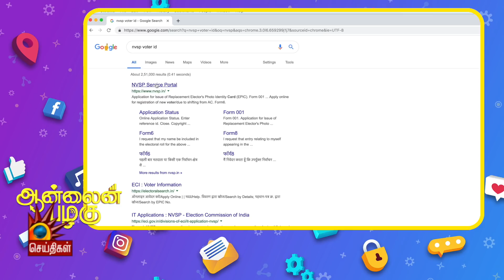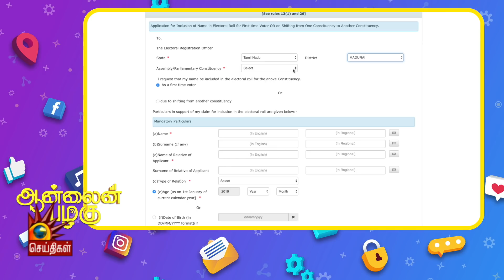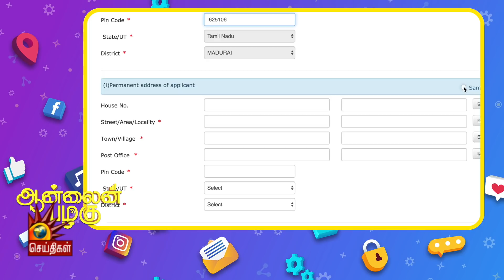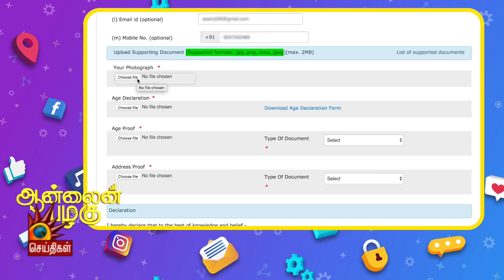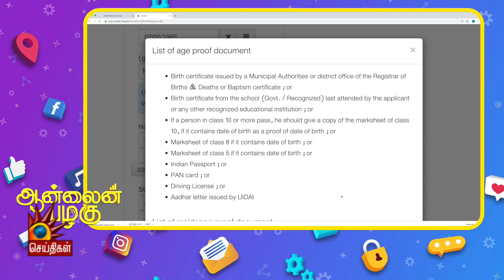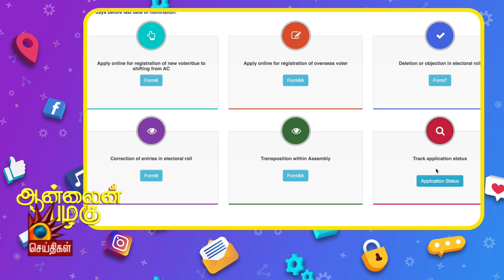Online-ல் வாக்காளர் அட்டைக்கு apply செய்வது எப்படி? | Online Pazhagu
Online-ல் வாக்காளர் அட்டைக்கு apply செய்வது எப்படி? - விளக்குகிறார் அஸ்வின்

Online-ல் ஒவ்வொரு Documents-ஐ பெறவும் எப்படி விண்னப்பிக்கலாம்? ஏற்கனவே விண்ணப்பித்த ஆவணங்களில் திருத்தம் செய்வது எப்படி? என்பதை விளக்குகிறது இந்தத் தொகுப்பு.

பின் தொடருங்கள் -